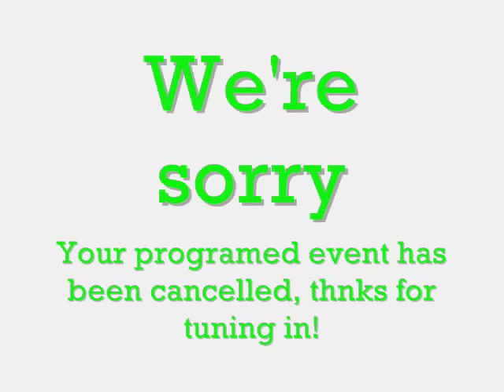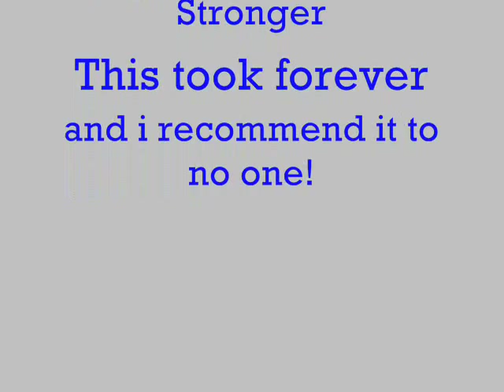Peace Sells - Bass Cover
Better than my When i Come Around Bass Cover, because its somewhat in time, and it has somewhat the right notes!